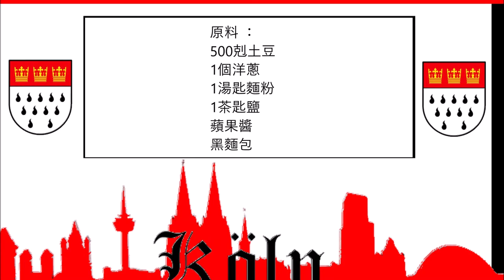Rheibekuchen from North Rhine-Westphalia / Rheibekuchen 來自北萊茵-威斯特法倫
English :
500 grams of potatoes
1 onion
1 tablespoon of flour
1 teaspoon salt
applesauce
Brown bread

Peel potatoes and onions.
Put a cloth in a large bowl and
Grate the potatoes and then the onion using a medium grater.
Then express everything very well.
Let the liquid sit for 10 minutes.
Meanwhile, mix the grated potato and onion with the egg, flour and salt.
After 10 minutes let the liquid flow away slowly and add the potato starch that has collected at the bottom of the bowl to the potatoes and mix well.
Put plenty of oil in a pan and let it heat up, then add 2 tablespoons of the potato mixture to the oil and press flat. Fry on both sides until golden brown.
Serve the potato pancakes with apple sauce and brown bread.

中文：
500剋土豆
1個洋蔥
1湯匙麵粉
1茶匙鹽
蘋果醬
黑麵包

土豆和洋蔥去皮。
把一塊布放在一個大碗裡，然後
用中型刨絲器磨碎土豆，然後磨碎洋蔥。
然後很好地表達一切。
讓液體靜置 10 分鐘。
與此同時，將磨碎的土豆和洋蔥與雞蛋、麵粉和鹽混合。
10分鐘後，讓液體慢慢流走，將碗底收集的馬鈴薯澱粉加入馬鈴薯中，攪拌均勻。
將大量油放入鍋中加熱，然後將 2 湯匙土豆混合物加入油中並壓平。兩面煎至金黃色。
將土豆煎餅與蘋果醬和黑麵包一起上桌。